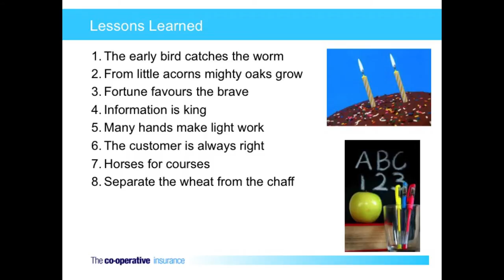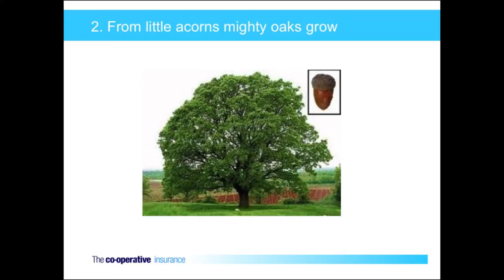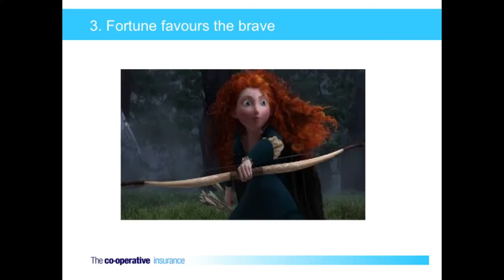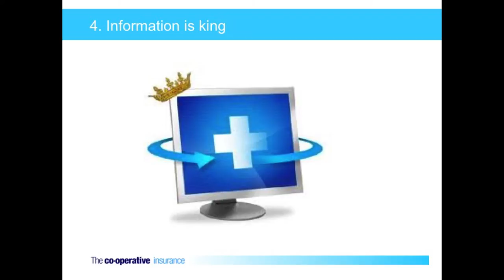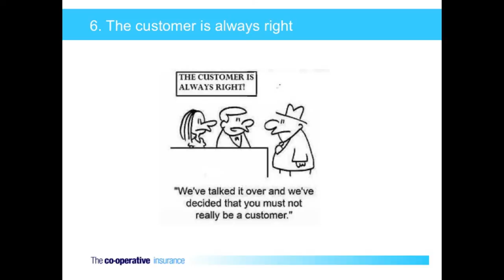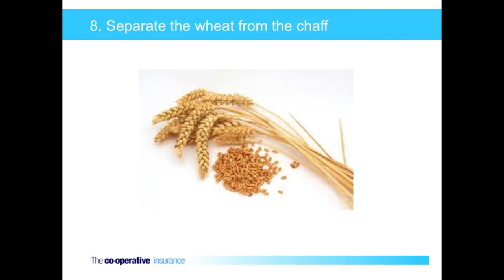Lessons from two years of telematics | Grant Mitchell - Co-op Insurance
The Head of Motor and Pricing at the Co-operative Insurance, shares his eight lessons learnt two years on from the launch of the Co-operative's telematics product for young drivers. Filmed at Marketforce's Insurance Telematics Summit on 18th March 2013 in London